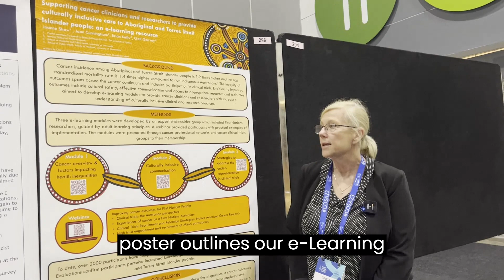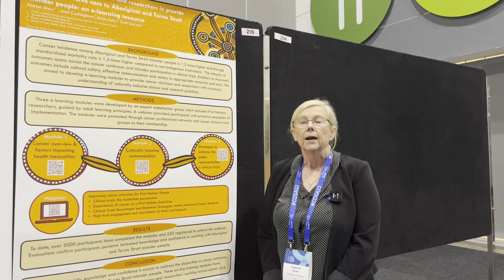Modules to provide culturally inclusive care to Aboriginal and Torres Strait Islander people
Watch Jo Shaw present her poster from COSA on supporting cancer clinicians and researchers to provide culturally inclusive care to Aboriginal and Torres Strait Islander people: an e-learning resource